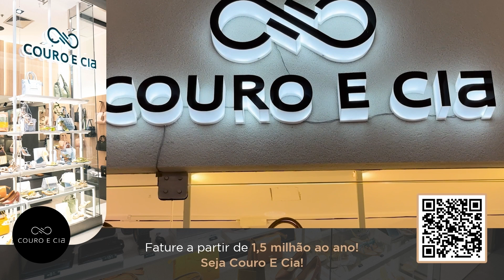#275 NAIRA OLIVEIRA | OS NORDESTINOS PELO MUNDO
Hoje foi dia de bater um papo cheio de amor, afeto, celebração e diversidade com a NAIRA OLIVEIRA, criadora do perfil @marvivencias . Foi lindo, meu povo!

👩‍🚀 Host - Leo Paiva -  @souleopaiva
🎧 Convidados - @marvivencia

🎥  Nossos equipamentos de podcast
(Lista feita a pedido da comunidade interessada em criar podcast e vlogs, espero que ajude)

Shure Sm7b (dois)
Podmic Rode (Quatro)
Mesa Rode caster Pro 1 =
Braço Articulado PSA1 Rode (Quatro)
Camera Canon Sl3 (Três)
Camera 6d Mark2 (Uma)
Lente Canon 100mm 2.8 L Macro (Uma)
Lente Canon 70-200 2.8 L IS (Uma)
Lente Canon 17-40 4 L (Uma)
Lente Canon 50mm 1.8 (uma)
Luz Aputure Amaran 100D (Duas)
Aputure Balão Chines (Um)
Aputure Light Dome SE (Um)
Tripé Manfrotto mais simples (Dois)
Tripé Manfrotto mais robusto (Um)

📷 Nossos equipamentos para Vlog
Camera 6d Mark2
Lente Canon 100mm 2.8 L Macro
Lente Canon 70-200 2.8 L IS
Lente Canon 17-40 4 L
Insta 360 x3
Videomic Go2 (Para o topo da câmera)
Lapela DJi (Duplo e sem fio)